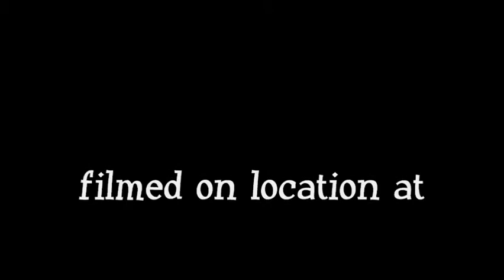Dragon flight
In his other form as a dragon Scottie Menges flies around the Temple of Sparta and it's gardens in SECOND LIFE.